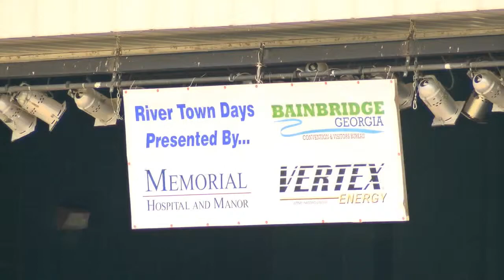Tahir Lee - B.A.S.S. Fishing Tournament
WTXL/ABC27 Photojournalist - Tahir Lee